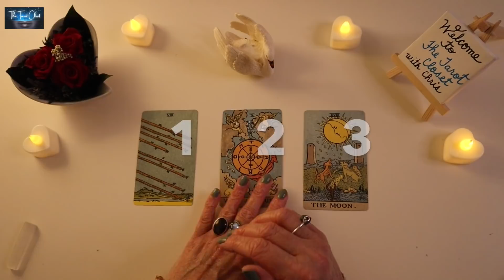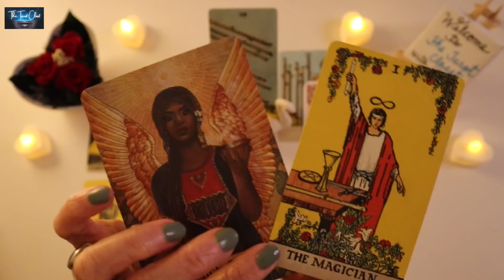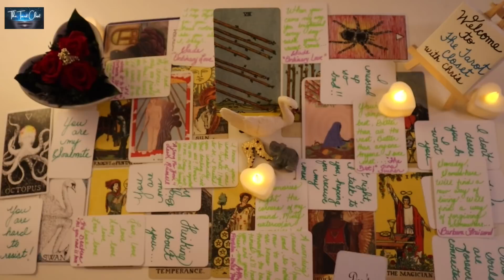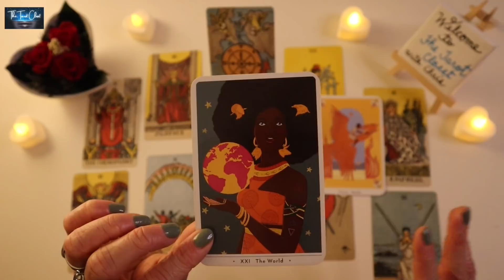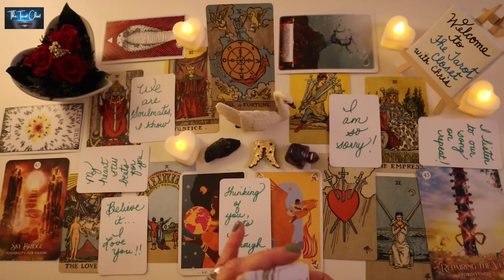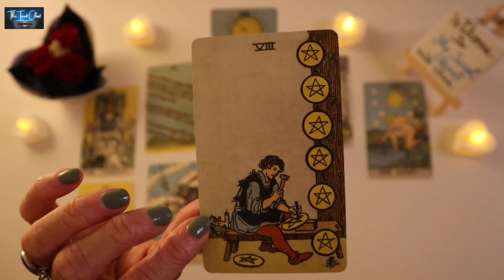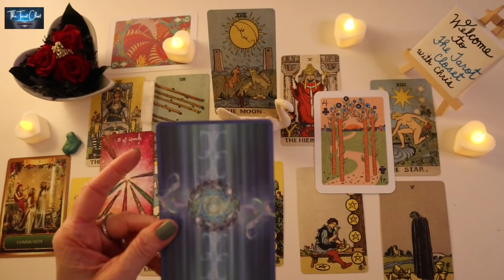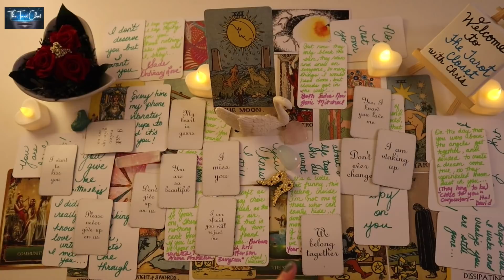HOW ARE THEY FEELING ABOUT YOU RIGHT NOW? 💞 PICK A CARD, Timeless Love Reading, PICK A CARD READING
Hello, beautiful souls! Welcome to one of my many Free Tarot Readings, Pick A Card Readings, Pick A Card Love Readings, Pick A Card Life Readings, Twin Flame Readings, Soulmate Readings, Love Tarot Readings, Love Readings, Channeled Love Message Readings, Channeled Song Message Readings, Channeled Tarot Readings, Channeled Oracle Readings, and more Readings/Videos here on YouTube!

⏰ TIMESTAMPS ⏰
Card/Reading Picking: 00:12

8 of Wands/Pile 1/Reading 1: 01:14
Wheel of Fortune/Pile 2/Reading 2: 45:11
The Moon card/Pile 3/Reading 3: 01:30:35

This is a Timeless PICK A CARD READING. In your Pick a card reading, I am using Tarot cards, Oracle cards, and (custom) Love Message cards and (custom) Song Message cards.
Pick A Card Readings always include what’s generally happening in your love life both past & present, what your person is feeling towards you & the overall outcome. At times, it’s scary how much a reading will resonate and will feel like a private reading just for you.

Pick A Card Readings contain a lot of clarification with various Tarot cards, Oracle cards, Love Message cards, etc...

🎴 DECKS USED IN YOUR PICK A CARD READINGS TODAY:
Custom Love Messages and custom Song Messages by The Tarot Closet
Smith-Waite Tarot Deck-Borderless Edition
True Heart Intuitive Tarot cards
Angels & Ancestors Oracle cards
The Wild Unknown Animal Spirit Deck
Shaman’s Dream Oracle cards
Wisdom of the Oracle cards
Illuminated Tarot cards

🦋 My name is Chris. I am a Spiritual Advisor, Empath, Healer, and Psychic Medium. I read Tarot, Oracle, Angel cards & more. I channel Spirit Guides, and Guardian Angels & tap into my intuition, The 4 Clairs: Clairvoyant, Clairsentient, Clairaudient & Claircognizance, to deliver your messages from the divine.